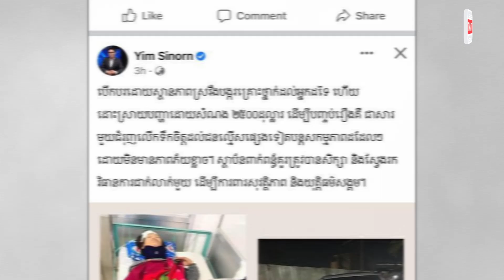សុំណុំរឿងគ្រោះថ្នាក់ចរាចរណ៍ដែលបណ្ដាលឲ្យទារករងរបួសធ្ងន់ត្រូវបានបញូនទៅកាន់តុលាការ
TNAOT App បណ្តុំនៃព័ត៌មាន កម្សាន្ត និងចំណេះដឹង សម្រាប់អ្នកទាំងអស់គ្នា